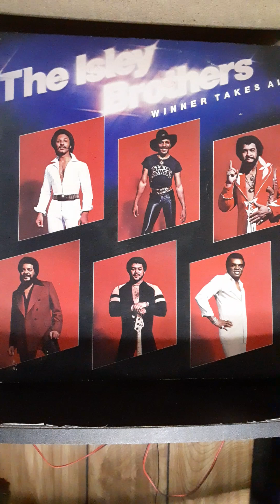Love Comes And Goes- The Isley Brothers